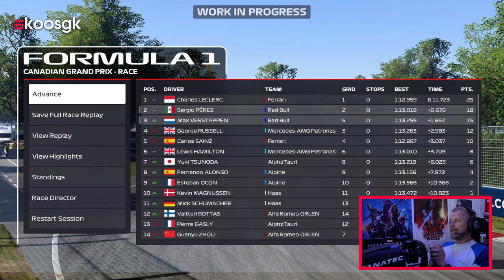F1 22: Max Verstappen gameplay in Canada 🇨🇦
Na twee jaar afwezigheid staat de GP van Canada weer op het programma, tijd voor een sprint race met Max Verstappen in de F1 22 game.

Red Bull Racing staat er goed voor dit weekend, waarschijnlijk beter dan dat we starten in de game. We moeten onszelf in vijf rondes naar voren zien te vechten vanaf een vijfde plaats. Knap lastig want het circuit is best verraderlijk voor deze vernieuwde bolides.

Codemasters heeft aangegeven dat de physics en handling flink op de schop zijn gegaan voor de 2022 game. Ik kan beamen dat dit klopt. De auto's voelen aanzienlijk anders aan dan voorgaande games en dat betekent dat je opnieuw zult moet investeren in jezelf om deze wagens onder de knie te krijgen. Je zult in de video zien dat een foutje hier en daar snel gemaakt is. Soms met desastreuze gevolgen.

De komende dagen zullen we uitvoerig de F1 22 career mode checken, mijn ervaringen daarmee zul je horen bij de preview/review die te zien zal zijn bij Gamekings.

Alle F1 22 gameplay is gecaptured op PC in een 4K resolutie op high settings met Nvidia DLSS op de quality standaard.

► Logitech G PRO X Wireless Headset

► Playseat Challenge